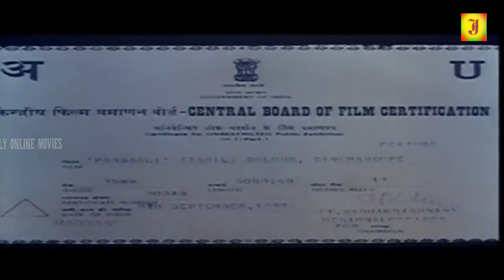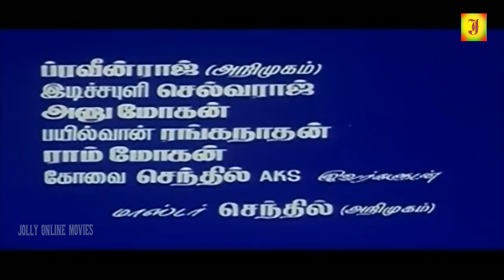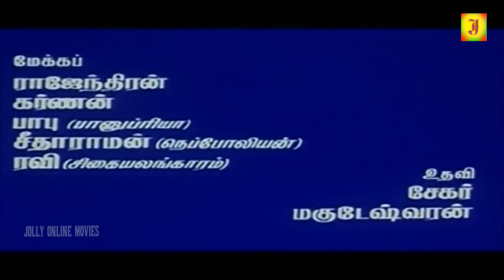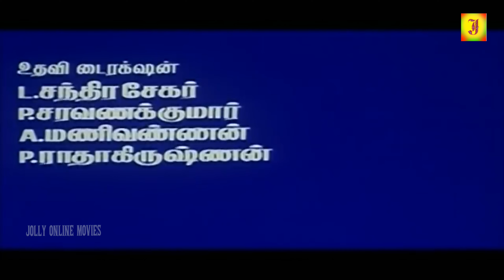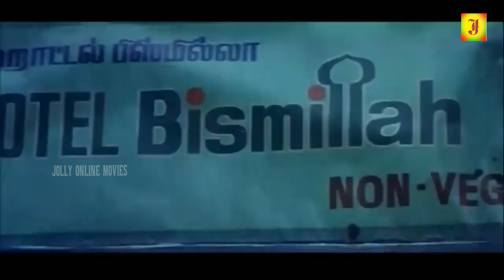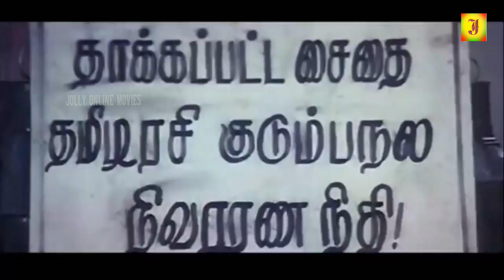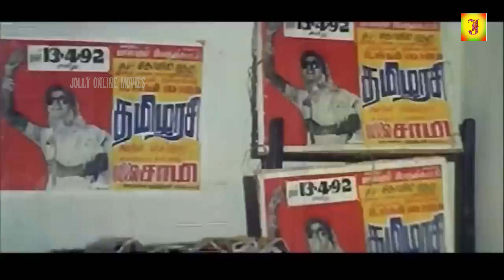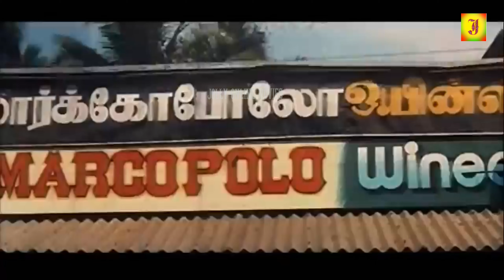பங்காளி | Pangaali Full Movie 4K | சத்யராஜ், பானுப்ரியா, Silk Smitha, மனோரமா, கவுண்டமணி, நெப்போலியன்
Watch & Enjoy Pangali-பங்காளி Flim From Pangali-பங்காளி Movie Starring Sathyaraj, Bhanupriya, Goundamani, Vijayakumar, Manorama, Silk Smitha, Among others. Directed by K.Subash And Produced by V.Natarajan Music composed by Ilaiyaraaja.

Cast
Sathyaraj as Sakthivel & Durai
Banupriya as Saithai Tamilarasi
Manorama as Durai's mother
Goundamani as Kuyilkunju
Napoleon
Mansoor Ali Khan
Vijayakumar
Nadia Ali

V. Natarajan
Screenplay by K. Subhaash
Story by Anumohan
Starring Sathyaraj
Bhanupriya
Goundamani
Vijayakumar
Manorama
Edited by Raghu
Babu
Production
company
Ananthi Films
Distributed by G. V. Films
Release date
12 September 1992

© JOLLY CINEMAS ✅
அனைவருக்கும் நன்றி...